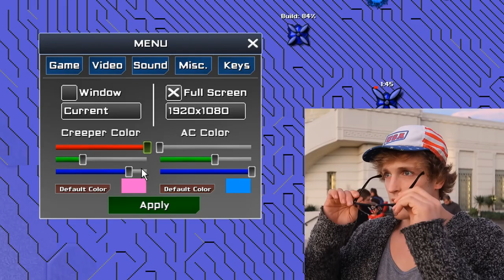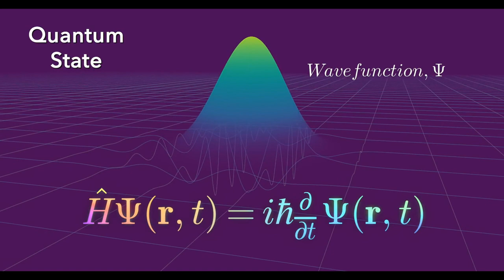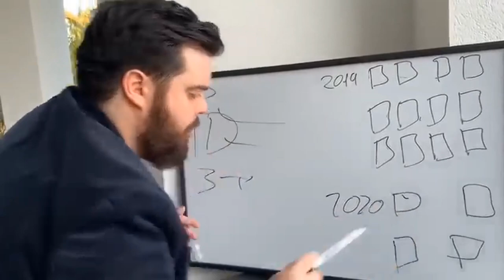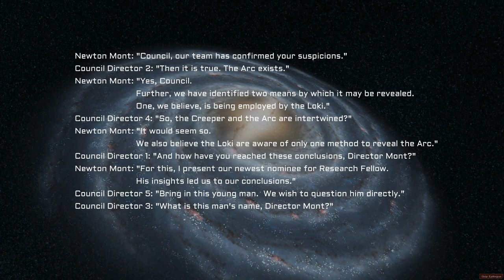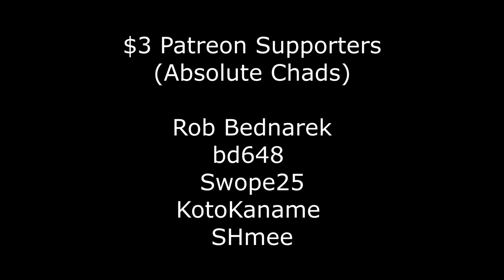Creeper World 3 Review: Prepare to Drown Edition™ | Featuring Dripte from the Devil May Drip Series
What do Bloons, building sandcastles at the beach, and quantum universe bifurcation all have in common? I'm... Not sure. But Creeper World 3 is a fantastic tower defense game.

00:00 Intro
00:09 Game Premise
00:42 Colorblind Accessibility (and how I squander it)
01:05 Sound (or the concept therein)
01:24 Gameplay
04:12 Story
05:41 ☝️Presenting to the Physics Classroom☝️
06:36 The Arc Eternal (spoilers I guess)
07:57 Conclusion
08:27 Credits